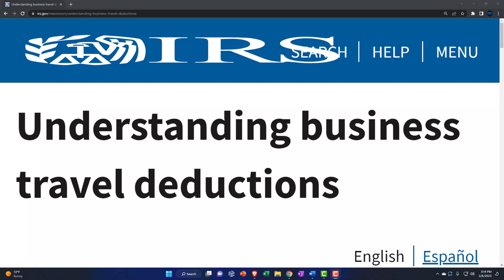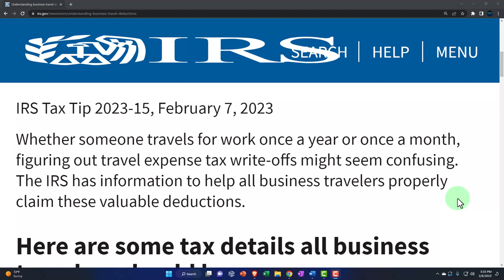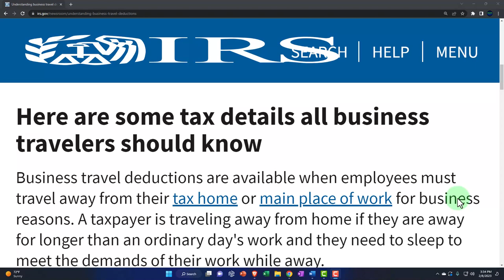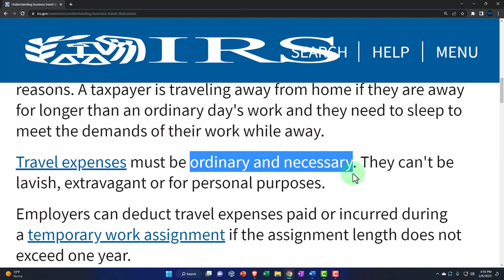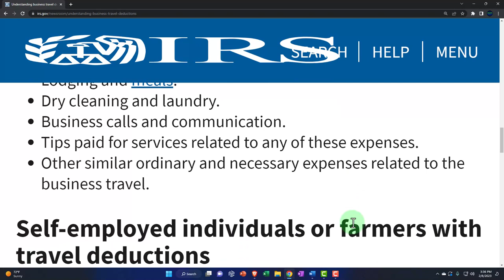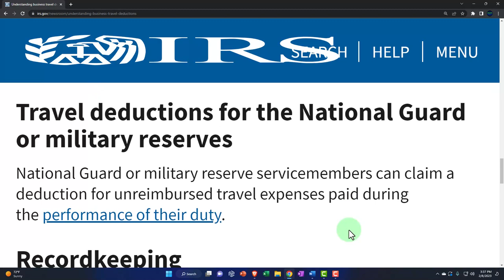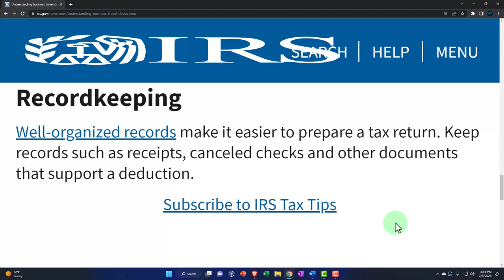Understanding business travel deductions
IRS Tax Tip
Whether someone travels for work once a year or once a month, figuring out travel expense tax write-offs might seem confusing. The IRS has information to help all business travelers properly claim these valuable deductions.

Here are some tax details all business travelers should know
A taxpayer is traveling away from home if they are away for longer than an ordinary day's work and they need to sleep to meet the demands of their work while away.

Travel expenses must be ordinary and necessary. They can't be lavish, extravagant or for personal purposes.

Employers can deduct travel expenses paid or incurred during a temporary work assignment if the assignment length does not exceed one year.

Travel expenses for conventions are deductible if attendance benefits the business. There are special rules for conventions held outside North America.

Deductible travel expenses include:
Travel by airplane, train, bus or car between your home and your business destination.
Fares for taxis or other types of transportation between an airport or train station and a hotel, or from a hotel to a work location.
Shipping of baggage and sample or display material between regular and temporary work locations.
Lodging and meals.
Dry cleaning and laundry.
Business calls and communication.
Tips paid for services related to any of these expenses.
Other similar ordinary and necessary expenses related to the business travel.
Self-employed individuals or farmers with travel deductions
Those who are self-employed can deduct travel expenses on Schedule C (Form 1040), Profit or Loss From Business (Sole Proprietorship).
Farmers can use Schedule F (Form 1040), Profit or Loss From Farming.
Travel deductions for the National Guard or military reserves
National Guard or military reserve servicemembers can claim a deduction for unreimbursed travel expenses paid during the performance of their duty.